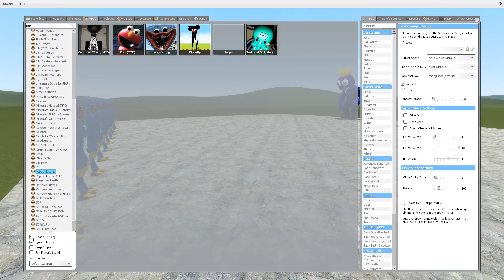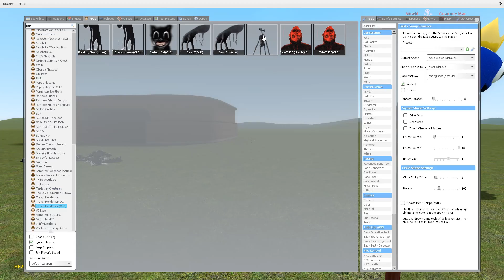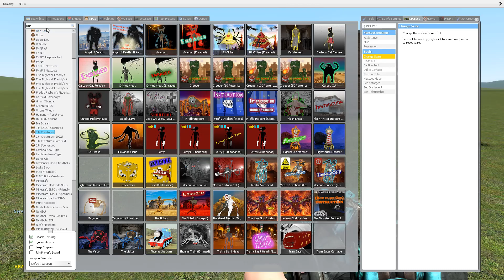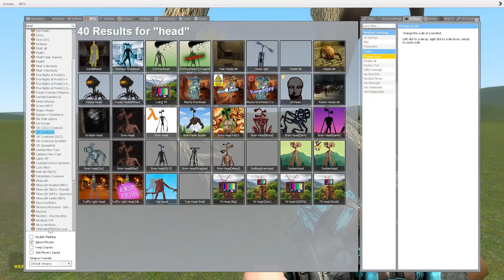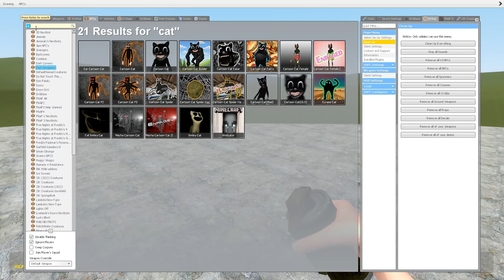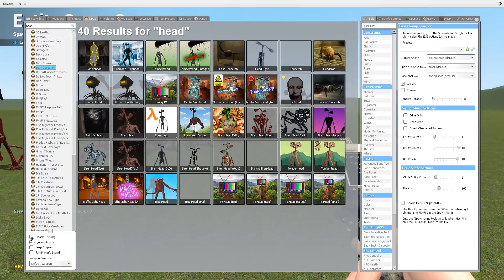NEW BUFF BLUE RAINBOW FRIENDS vs ALL SIREN HEAD In Garry's Mod! [ Siren Head Trevor Henderson ]